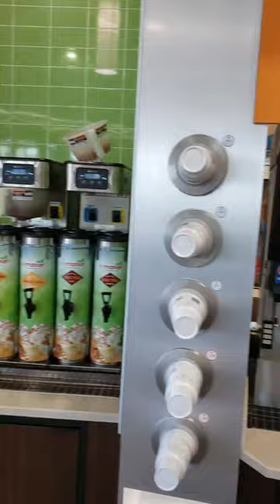NEW EnMarket in Pooler Ga, On way to New Listing 212 Harmony Blvd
This gorgeous home has 4 total bedrooms 3 on the main floor including the Master Bedroom with his and her closets, a separate tub and shower! Giant GREAT Room that opens up to the beautiful dining area, family room, kitchen, breakfast nook and seating for 6+ at the kitchen counter! HUGE kitchen with TONS of cabinets and appliances are included! Just imagine cooking a great meal in the kitchen with your family then all settling down in your HUGE living room cuddled up next to the fireplace!  In just a few short months (when it gets cold) this could be your new reality! On top of all that on your first floor, go upstairs and you have a great size Bonus Bedroom that has its own full bathroom! ON TOP OF ALL OF THAT it gets better! Yes, you are in Pooler BUT you aren't in the middle of all the traffic. You are 2 SECONDS from hwy 16, (NO TRAFFIC) new hospital, a brand new Enmark/Enmarket, Parkers and ALL the shopping and dining POOLER has to offer! Plus there is a newly built Publix right 2 seconds away!